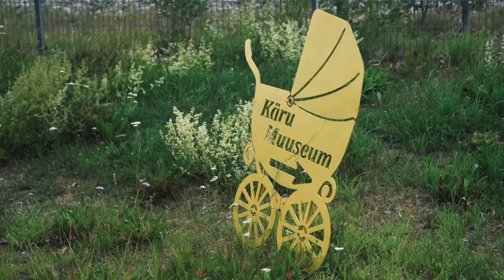Muuseum on justkui Aljona õpitud ameti mänguväljak.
Alates 20. detsembrist 2018 on Tallinna-Viljandi liini rongiga reisijatel võimalus näha Käru vana raudteejaama asemel hoopis Käru muuseumi, mis tegutseb raudteejaama hoonetes. Käru väike, aga aina laienev pärl, mida hoiavad ümberringi metsatukad, nõuab avastamist.
Muuseumis, mis algas kalambuurist ehk lõbusast sõnamängust, leidub “ajaloo sängide” kogum, püsinäitusel on peamiselt lastekärud ja -vankrid, aga on ka muid väga leidlikke lahendusi. Kõik algas Aljona Suržikova Facebooki postituse ideest, et oleks lahe teha Kärus kärude muuseum. Seda jagati 700 korda ja inimesed olid sellest põnevil. Nüüdseks on muuseumi halduses üle 200 lastekäru 45-st maailma riigist.